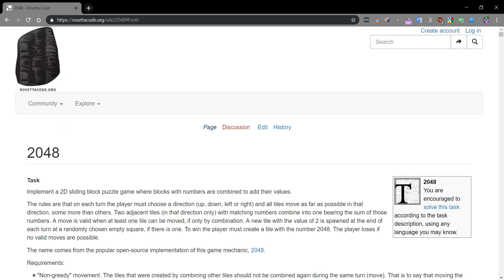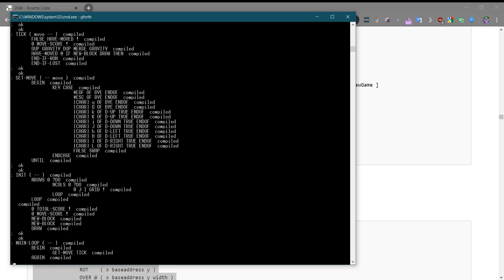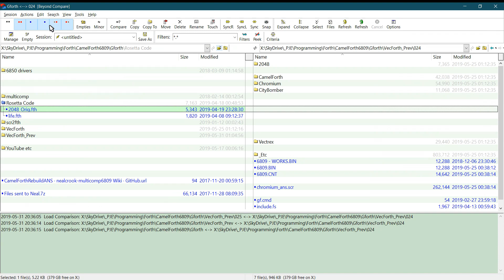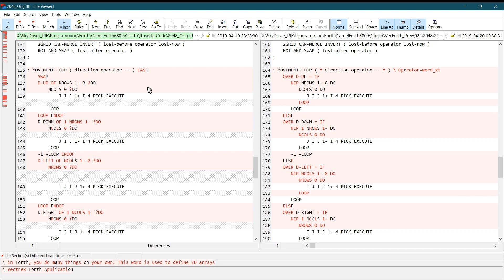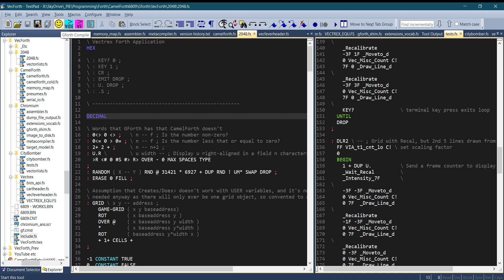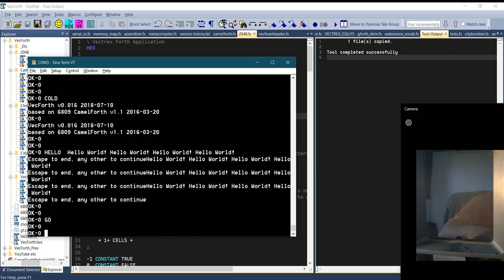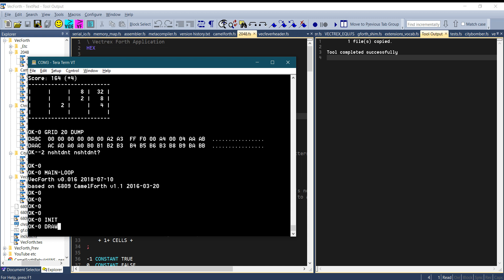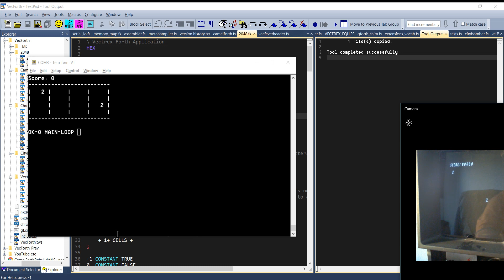Vectrex Programming with Forth - Part 4 - Porting a Game - 2048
See list further down for topics discussed.

Now I have Forth running, time to make a game - 2048. Actually, I wasn't working on this to begin with, but I came across the Forth source code in Rosetta Code and I thought it would be easy and fun to port it as a little diversion. And so it was, it only took a few days, though it's not complete, and just a proof of concept, but I learned things I didn't know before.

RosettaCode - 2048 in Forth
Cut, paste and run in Gforth
Review changes to code to make 2048 run on the Vectrex using BeyondCompare:
- No ?DO or CASE statement
- New keys to play
- Write text to vector display and/or terminal
Cross-compile, send to VecFever
Run Hello World! to vector display and terminal
Run 2048 to vector display
Pause program and dump the memory, then restart
Abort! I trashed the stack, so need to resend down to the VecFever